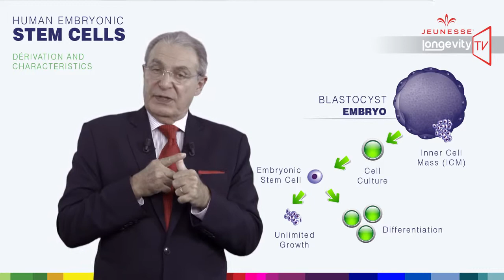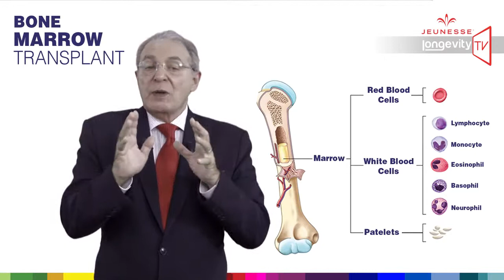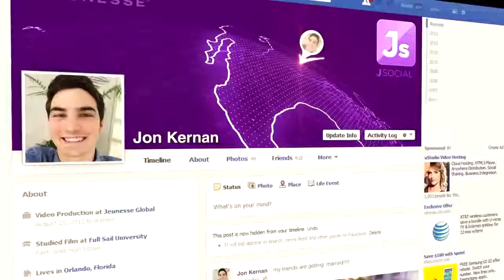【HD】Understanding Stem Cells - by JEUNESSE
| New cell growth is an essential part of life—it’s how we grow from child to adult. But as we age and our growing decelerates, so does the production of new cells. At the same time, our body’s cells themselves age and their functions begin to slow. When it comes to your skin, this can lead to a dull, sagging complexion on the outside and cells that can’t efficiently accept nutrients and remove toxins on the inside.

Part of Y.E.S.

The Jeunesse Youth Enhancement System uses DNA repair and antioxidant ingredients to improve cell performance and longevity. Our patent-pending Stem Cell Innovation helps generate new, vital skin cells in the first place.

The science of stem cells

Dr. Nathan Newman, a world-renowned dermatologist and cosmetic surgeon, began searching for a topical treatment to help patients recovering from burns and severe injuries. Knowing that stem cells drive cell growth and regeneration, he isolated the stem cell growth factors that serve as the “language” communicating cellular activity. Although other scientists were using plant-based growth factors, Dr. Newman derived his growth factors from the stem cells of healthy adults, theorizing that cell communication in the same “language” would be more effective.

The power behind LUMINESCE™

The results were remarkable. And his 200+ growth factor complex is what you’ll experience in LUMINESCE™ products from Jeunesse. This potent growth factor complex is able to rejuvenate skin cells faster and at a molecular level. New cell production is stimulated, resulting in increased collagen and elastin for firmer skin tone. New cells also give your complexion a fuller appearance with a healthy, vibrant glow. With LUMINESCE™, skin appears younger, because at the cellular level, it literally is younger.

Jeunesse offers a Global Business Opportunity to sell and network in the billion dollar Skin Care and Beauty industry.  If you like to start your own business and become a distributor or for more info & orders worldwide & "Join Now”!!!